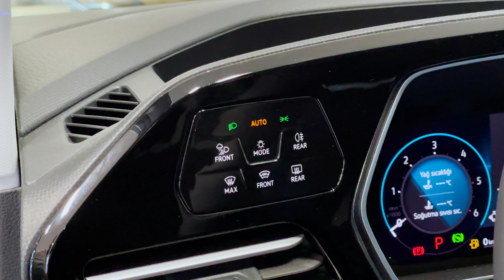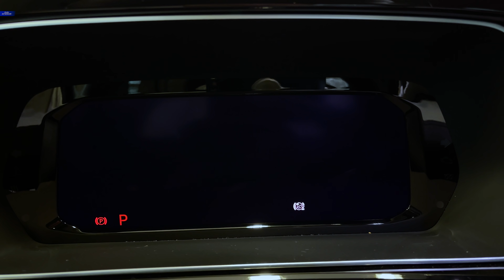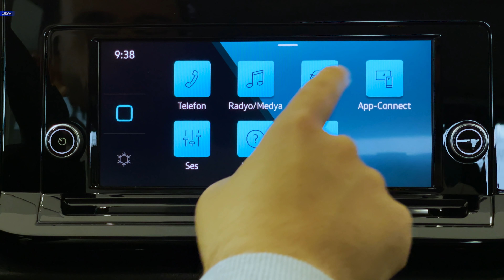2022 Volkswagen Caddy - Interior and Exterior Details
For comfortable trips.
Ergo Comfort seats, which have Caddy's back-friendly certification, have many different settings that support the spine. ergoComfort, seat length, height, depth and inclination; It allows you to adjust the backrest and headrest on which you rest your back, as well as offers lumbar support that can be electrically adjusted in 4 directions.

Winter Package is also standard on Caddy. Comfort is at the forefront with its heated windshields that prevent icing, headlight washer jets and heated seats that provide a warm start on cold winter days.

Caddy's darkened rear windows protect you from sunlight on hot days, while keeping you away from prying eyes. It also makes your Caddy look more attractive.

Caddy's dynamic LED headlights provide comfortable vision even on the darkest roads. Thanks to its turning lights, the New Caddy turns on its headlights while you turn corners, illuminating the dark spots and allowing you to turn comfortably with a wider field of vision. Moreover, it is one of the most important details that makes it noticed everywhere with its renewed design.

The “Front Assist” system with city emergency braking detects pedestrians, cyclists and vehicles and warns the driver of dangerous situations. If the driver does not react in time, the system responds with automatic braking and can even take an evasive maneuver if necessary, in a dangerous driving situation.

The lane keeping assistant "Lane Assist" helps prevent accidents due to unintentional lane departure and increases driving safety. When the system detects that the vehicle will unintentionally drift out of the lane, the lane keeping assistant "Lane Assist" not only warns the driver visually, but also takes over the steering wheel temporarily and gently steers the vehicle towards the current lane. When the signal is given, it is automatically disabled.

The most exciting journeys of the whole family provide uninterrupted driving pleasure with its more powerful engine and DSG technology.

Engine
Difficult slopes, long highways, heavy loads. Producing 122 PS of power and 320 Nm of torque. Caddy's 2.0 TDI engine is now not only more powerful, but even more efficient.

DSG
Caddy's 7-speed dual-clutch DSG transmission allows automatic gear shifting without interruption, and adapts itself to the driver's driving style. It also distinguishes itself in its class with its new joystick gear lever design.

Maximum power - 122 PS (90kW) / 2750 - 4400 rpm
Maximum torque - 320 Nm / 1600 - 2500 rpm
Fuel efficiency (Combined cycle) - 4.9-6.2 L/100km2

00:00 INTERIOR
04:04 Exterior